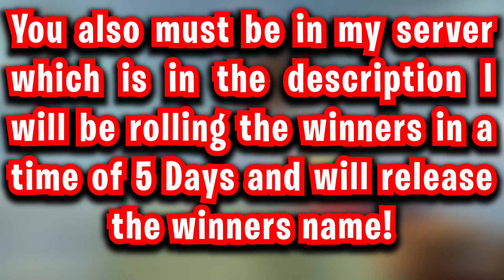Satellite Dish Hat Giveaway! 100 Subscribers Special - ArtShocks | 🎨 [ Closed ]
🎨 | Hey Everyone! This video is uploaded to celebrate 100 subscribers on my channel! Make sure to watch the video to see how to enter the giveaway!
🎨 | Thumbnail :- Myself
🎨 | Editing :- Myself
🎨| My Information :-
✨| What you can do right now!

🎨 | Like the Video. 40 Likes?
🎨 | Comment. Come on, do it.